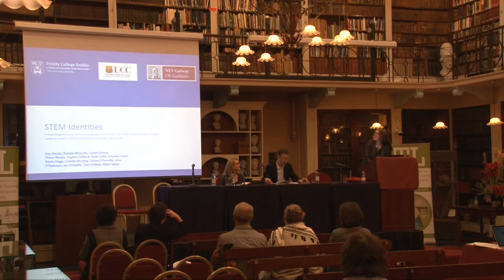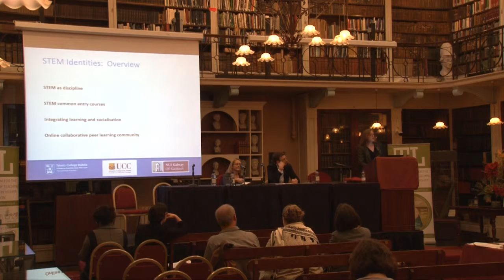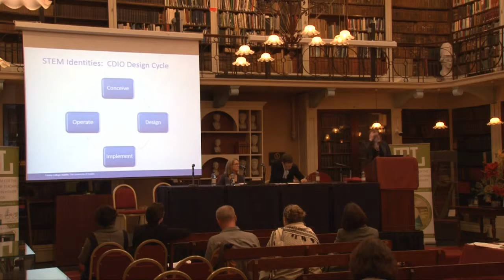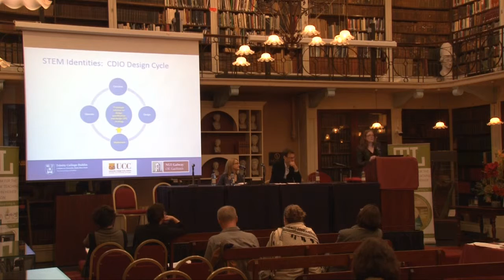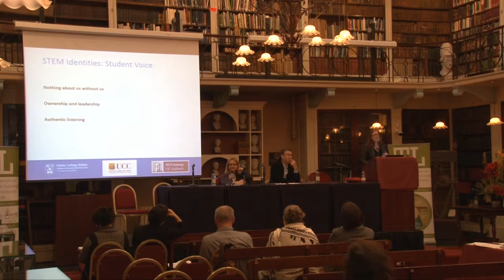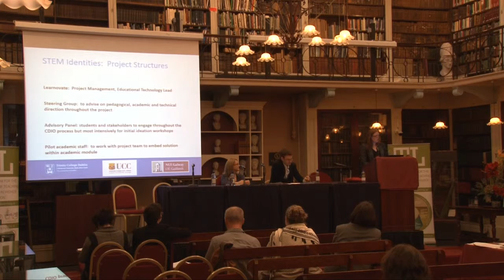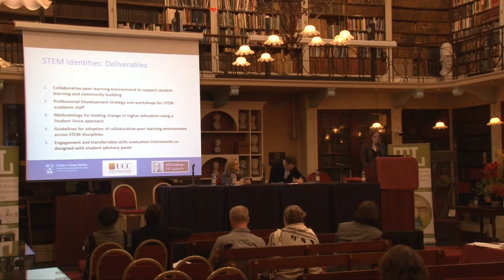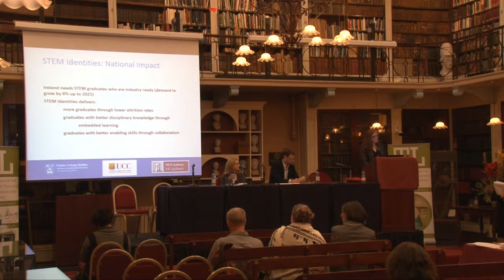STEM identities: integrating learning and socialisation for students on STEM common entry courses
STEM identities:  integrating learning and socialisation for students on STEM common entry courses through an online collaborative peer learning community

Project Type B

Lead Partner:  Trinity College

Other Partners:
University College Cork
National University of Ireland, Galway

Abstract:
Research studies across STEM disciplines in recent years have found that student engagement is the strongest predictor of student performance, with low engagement leading to poor outcomes. This problem is exacerbated in general entry programmes which are currently favoured by government policy at third level Some students in common entry STEM programmes lack a coherent sense of identity within their discipline, feel disconnected from their institution and the discipline. As a result there can be low student engagement, poor learning outcomes and high attrition rates Interventions to tackle this issue tend to be fragmented within departments or schools and evidence of the success of individual interventions can often be anecdotal rather than systematic.

This project will create a digital forum for student socialisation and identity focused within a specific collaborative peer learning environment to address this problem. The project discipline is STEM, incorporating sciences, engineering and maths which share common entry programme structures. The project incorporates a full design cycle from concept development, through design, to implementation and evaluation. The concept development phase will bring together past and current students, academics, administrators and professional technical and design expertise, including champions and sceptics. The design and implementation phase will focus on a specific use case module taken by large student cohorts, e g maths. The evaluation phase will design qualitative and quantitative tools with a student advisory group to assess effectiveness of the intervention. The project will directly affect 2,000 students per year and is in line with the strategic plans of both partner institutions and the national forum for teaching and learning Project deliverables: Case study of a scalable digital collaborative peer learning tool; CPD for STEM academics in peer learning protocols; Evaluation of the tool for a specific use case; Dissemination of approach and findings.